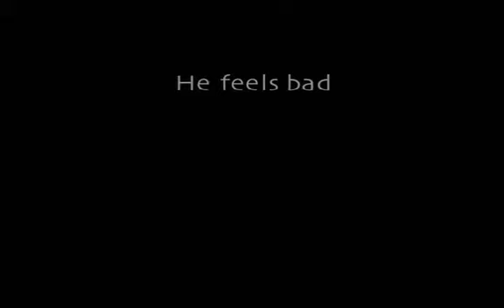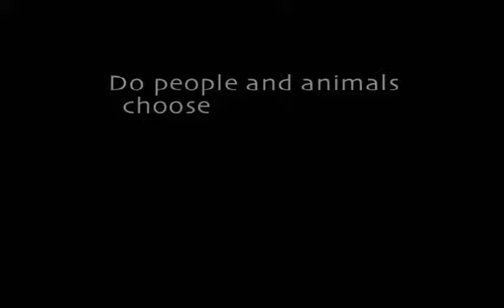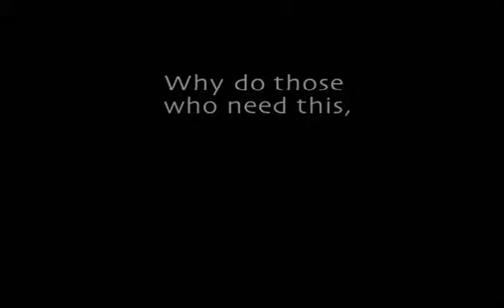The Law of Attraction 8 promo (2008)